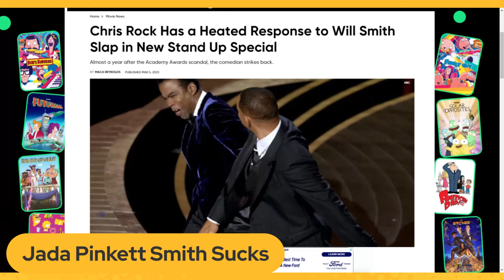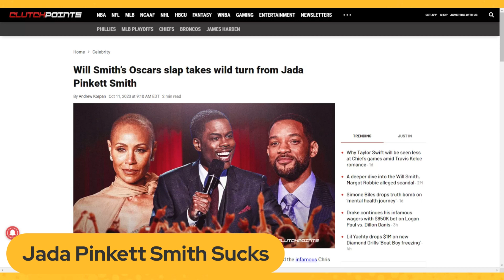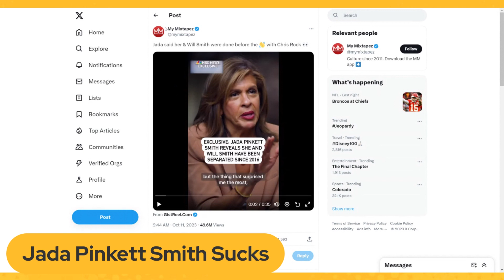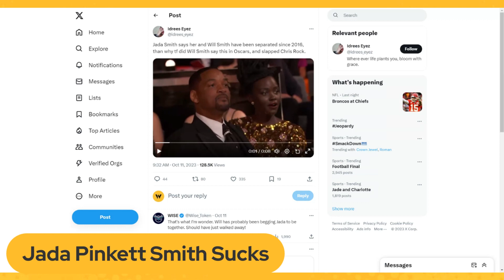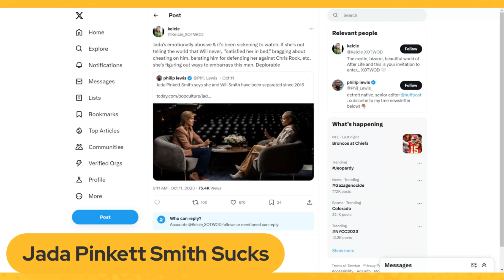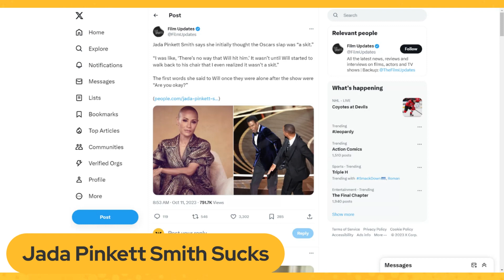Jada Pinkett Sucks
Jada is just the worst. In this video, we go through how much she sucks and how she HATES Will Smith.